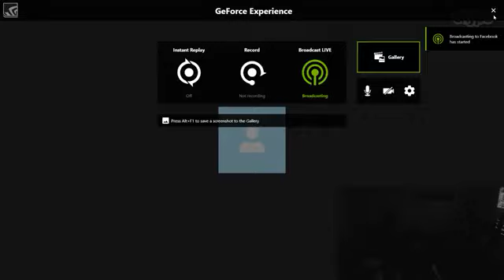The MOON is HEAVEN: Talking Heaven And Hell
Discussing my idea with my guest Sylvester Holt about the Moon originally being Heaven and Earth being hell.